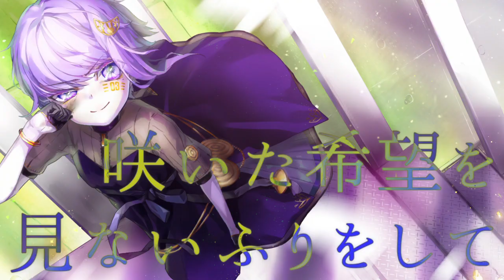【結月ゆかり】3rd【LiLRAIN】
3rdの先に待つは 理想の終着点

(sm37054924)←前作　次作→()

◇LiLRAIN
（mylist/59594649）　結月ゆかり
（mylist/59778511）　バンド

歌:結月ゆかり　麗
作詞/作曲：唯人
アレンジ:LiLRAIN
調声：美津紀
mixマスタリング：音無

Dr. 唯人（mylist/70296348）